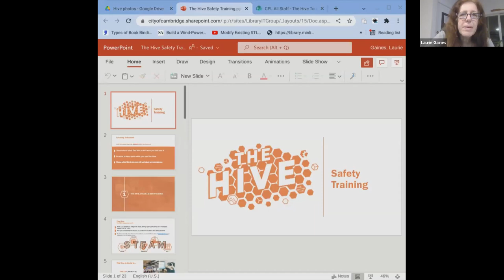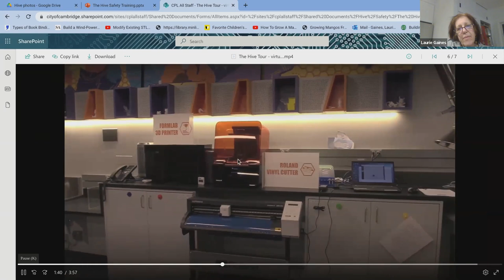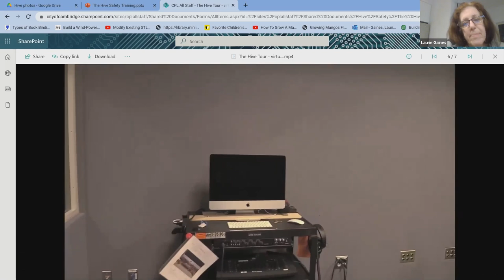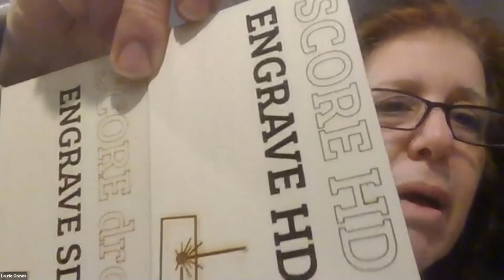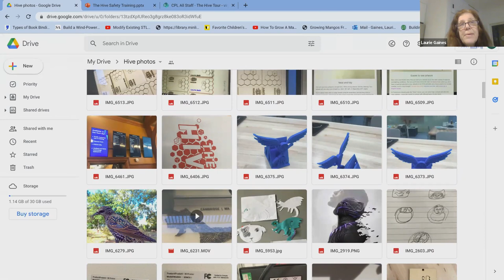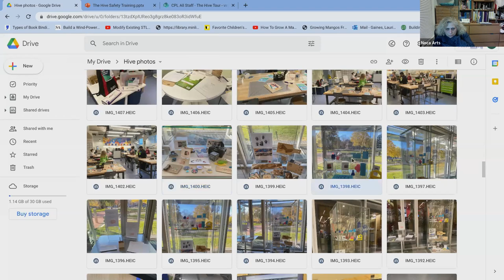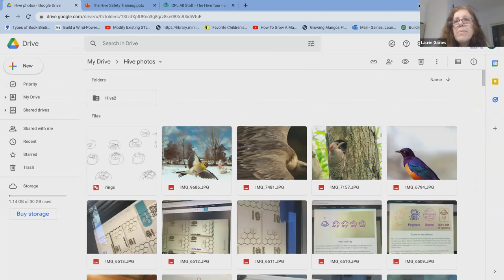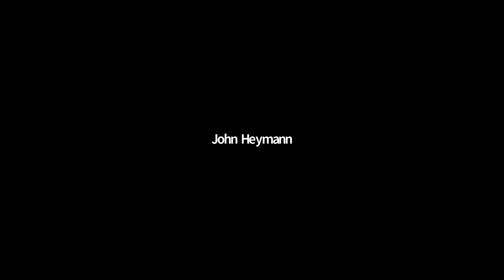NOCA - Virtual HIVE Tour with Laurie Gaines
In this NOCA Virtual meeting, we find out about the state-of-the-art makerspace located at the Main Branch of the Cambridge Public Library! It is a hub for STEAM learning, creativity, and community collaboration in Cambridge. Its mission is to provide free, hands-on learning opportunities to the Cambridge community, resources for personal projects, and to serve as a hub for skill sharing and creative collaboration.